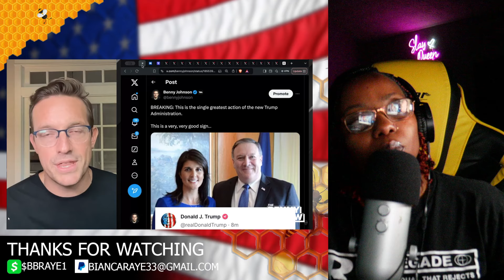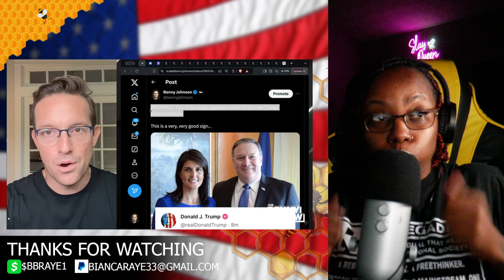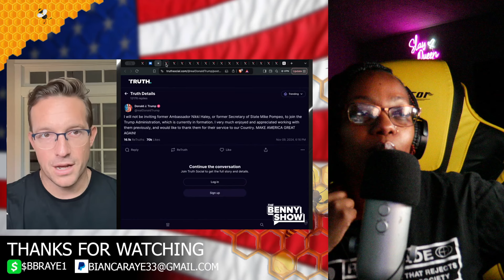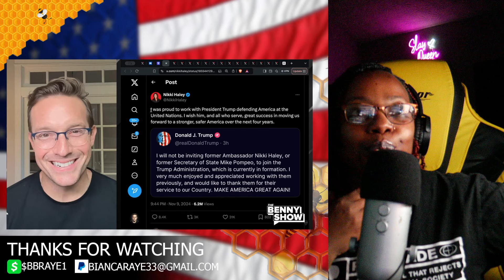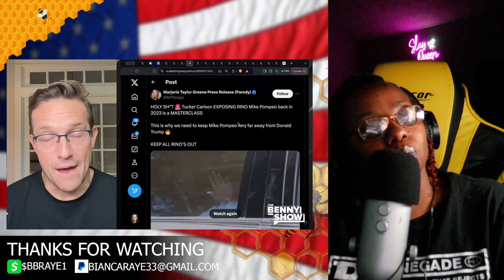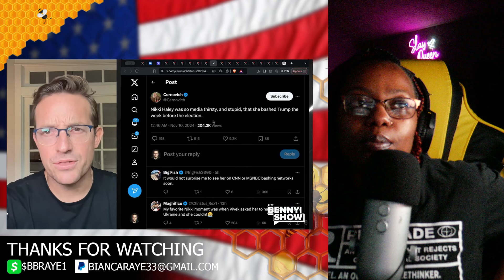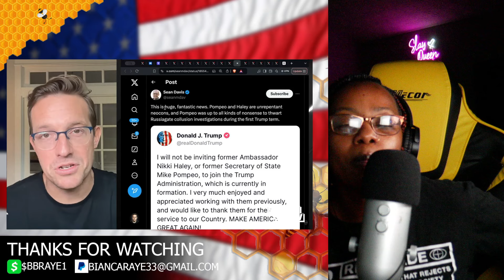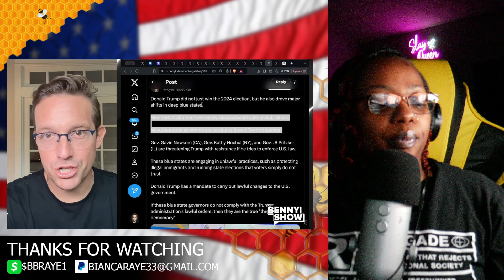Trump Bars Nikki Haley and Mike Pompeo from the White House